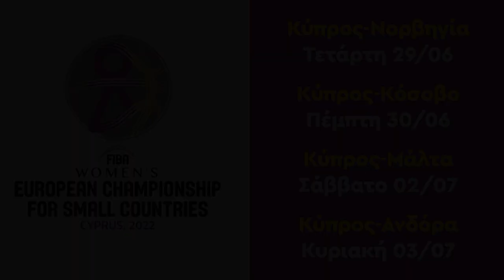Δηλώσεις Εμέλιας Γεωργίου / Εθνική Γυναικών 2022